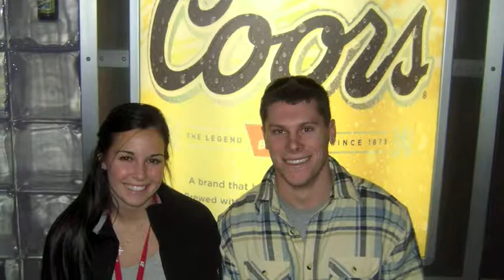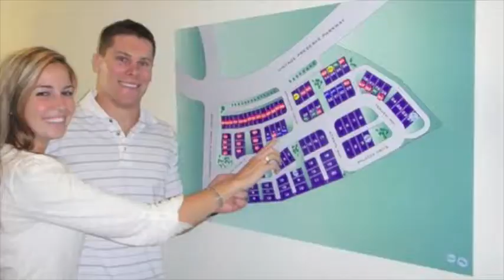Kris & Kat Reception Video